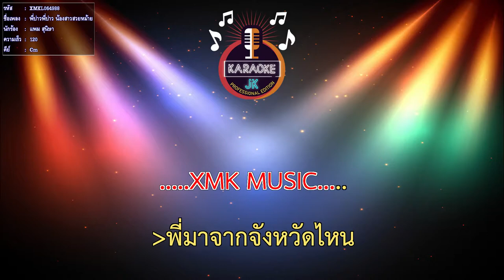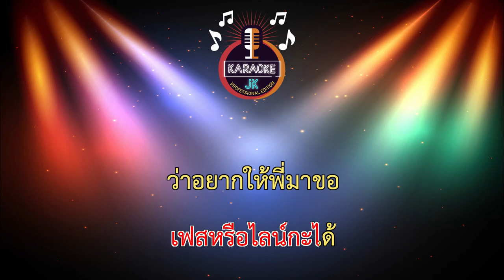พี่บ่าวพี่บ่าว น้องสาวสวยหม้าย (120-Cm) - แพม สุนิษา 【 Cover By คาราโอเกะดนตรีสด 】